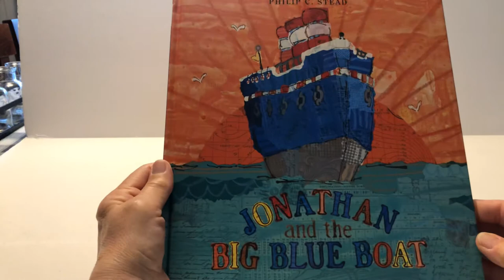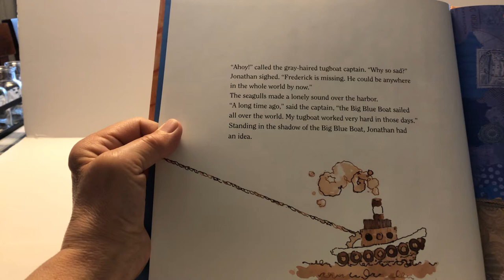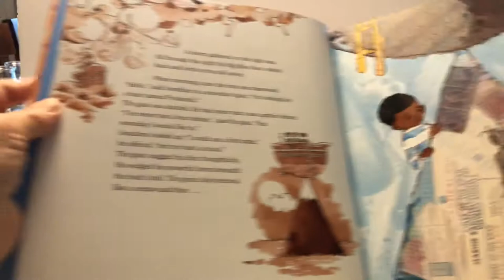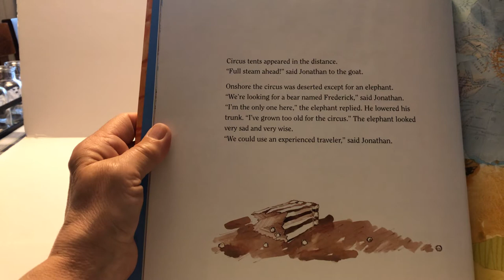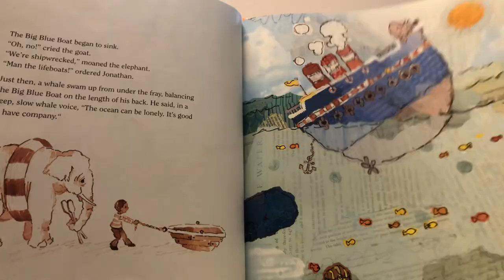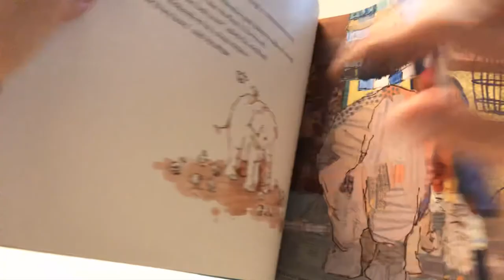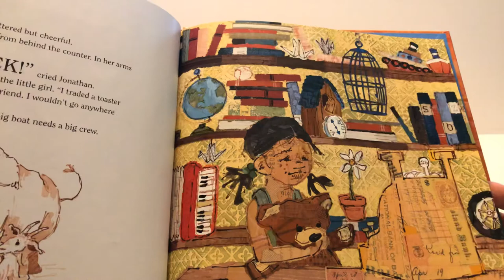Jonathan and the big blue boat